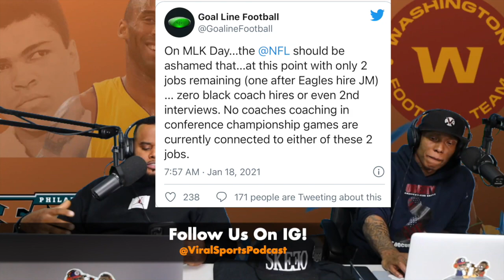Eric Bieniemy's Agent BLOWS THE LID Off The Rooney Rule Calling Out MAJOR FLAWS With 0 Black HIRES!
An odd tweet from the agency that represents Eric Bieniemy alluded to the Chiefs’ offensive coordinator no longer being a candidate for the Eagles’ head coaching job and included an unsubstantiated claim that the team has already chosen Patriots offensive coordinator Josh McDaniels as Doug Pederson’s replacement.

Goal Line Football, the agency that represents Bieniemy, tweeted Monday morning on Martin Luther King Day that the “NFL should be ashamed at this point with only 2 jobs remaining (one after Eagles hire JM) … zero black coach hires or even 2nd interviews.”

Your number 1 source in hip hop & Comedy IG Clips throwbacks! Enjoy Playbacks of the #1 Podcast on YOUTUBE! The Uncensored Truth Podcast! You never know what your gonna get here!

This Is A Hip Hop / News Reporting Site" Covered Under Copyright Disclaimer Section 107 of the Copyright Act 1976, allowance is made for "fair use" for purposes such as criticism, comment, news reporting, teaching, scholarship, and research.